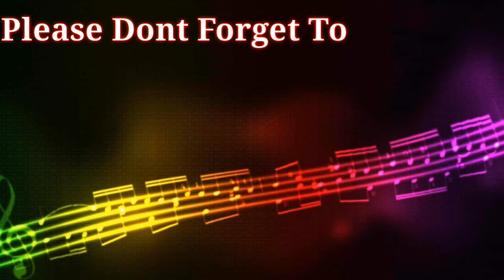Free Download Video Memes For Editing! No Copyright || Jbulalacao TV